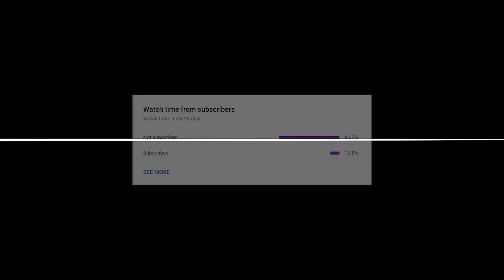Yanqing's Strongest Team in Memory of Chaos 10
Justice for Yanqing!

Let's Take a Photo! by HOYO-MiX